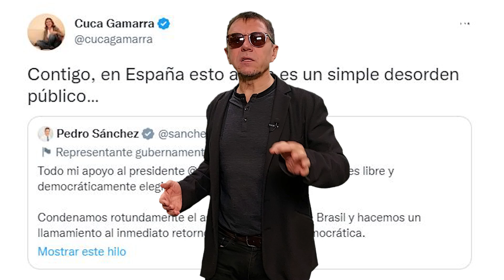Del capitolio a Brasil: la derecha no cree en la democracia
Bolsonaro, Trump, Feijóo… cuando piensan que hay un gobierno que les va a perjudicar en sus intereses dejan de creer en la democracia.

Cuando Feijóo habla de la ilegitimidad del Gobierno español está repitiendo el mismo discurso que Trump y Bolsonaro. Y ya sabemos cómo termina la cosa…